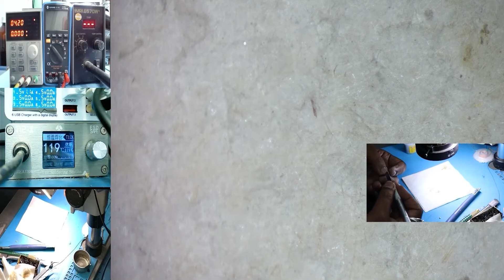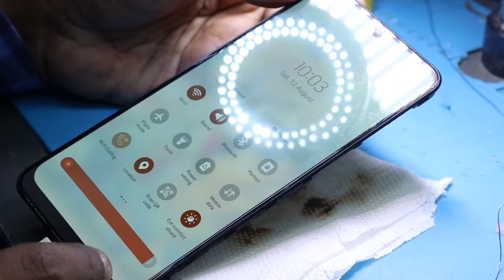Samsung 31S Double CPU Layer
👉🏻CPU Driling
👉🏻USB Testor

Facilities
✅Online & Offline Classes Available
✅Accommodation Available